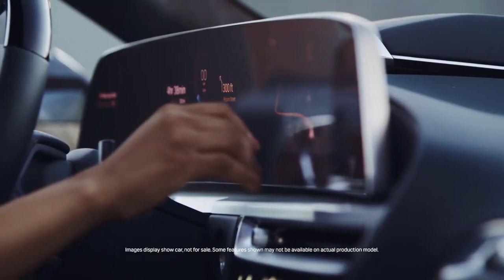Cadillac LYRIQ (2023) Next-Gen Luxury Electric SUV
Cadillac LYRIQ is an amazing SUV from another world